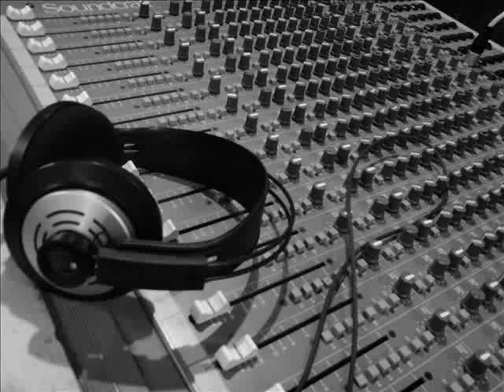DZEBNILI DA LASHA ABZIANIDZE - QERA QERA